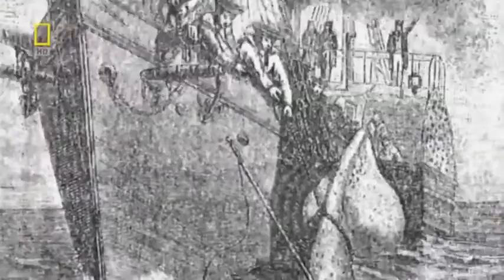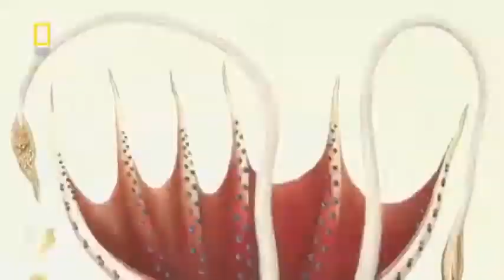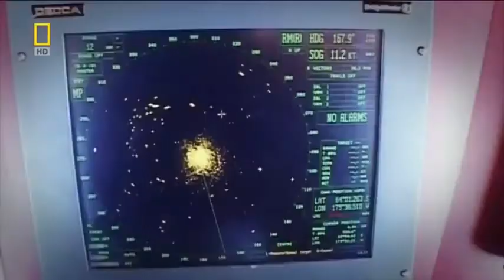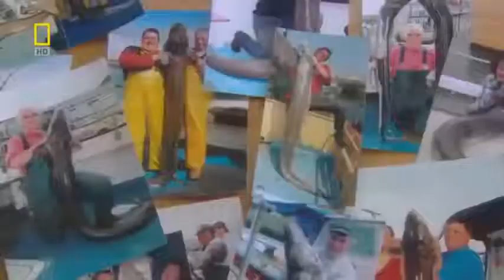✴ Documentary BBC ✴ The World s Biggest Sea Monsters Giants Ever! BBC Documentary